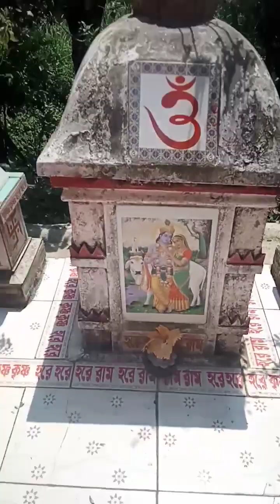soptom dol er pujo#bengali vlog-30